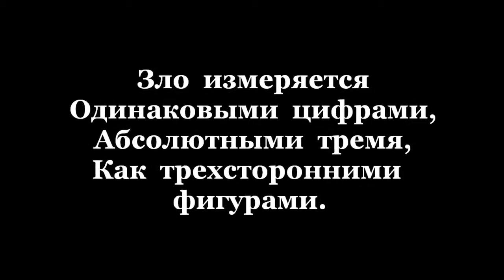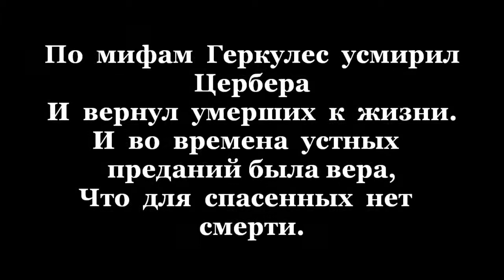Нет смерти. No death.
Автор - Теймураз  Мамучадзе.